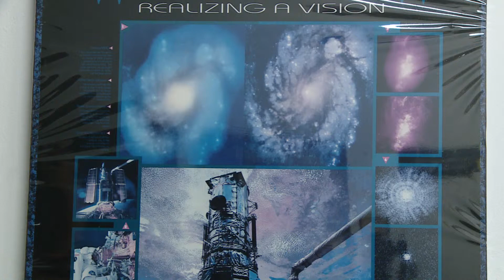ELIAS OBSERVATORIO ASTRONÓMICO DE LA UNAH PIONERO A NIVEL CENTROAMERICANO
El observatorio de la Universidad Nacional se ha convertido con el paso de los años en el líder a nivel regional, ademas de ser uno de los primeros en la región del centro de américa.